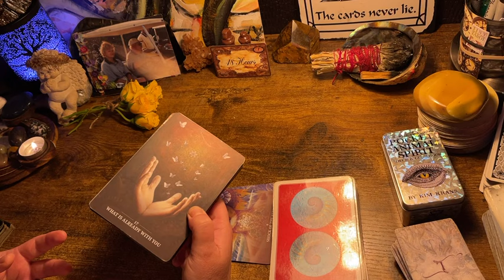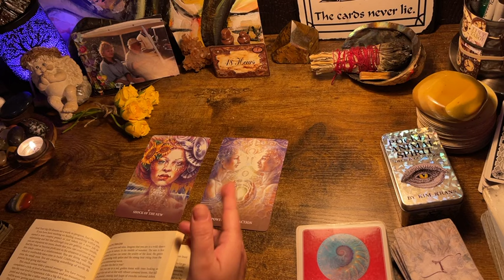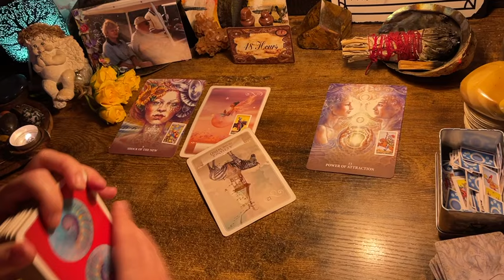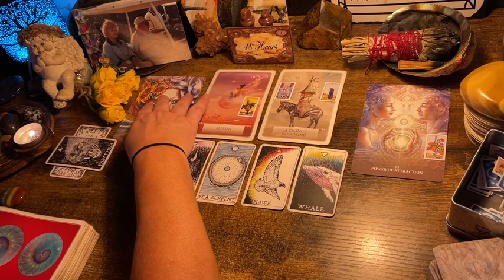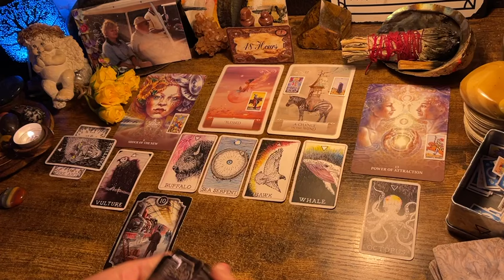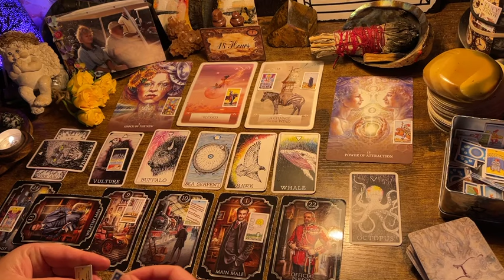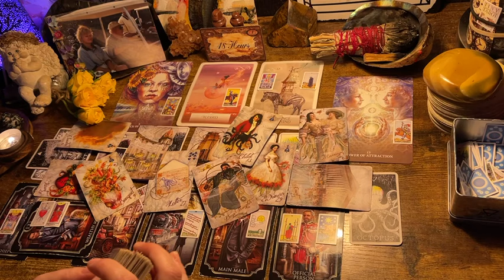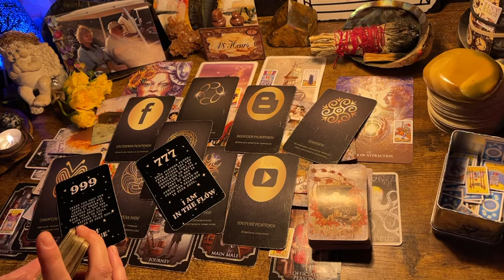SAGITTARIUS ♐️ “EMBRACE THAT QUIRKY BIZARRE VISION OF URS!” NEXT 48HRS TAROT ORACLE READING MAY 24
Decks used in this fire 🔥 sign reading:

*Alchemy Deck Kim Krans

*Angel Numbers Messages (Etsy)

*Tea Leaves Oracle